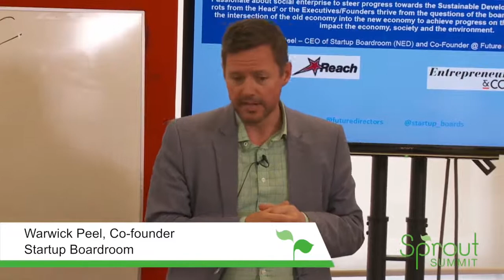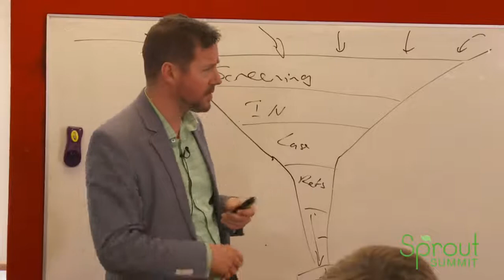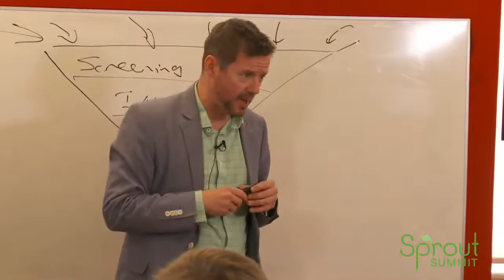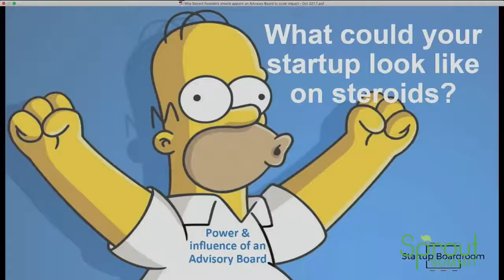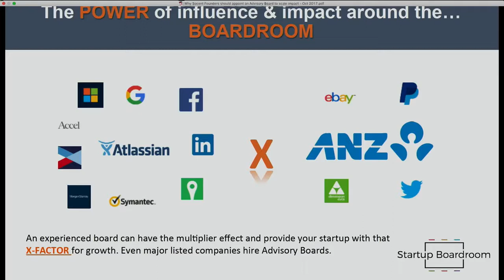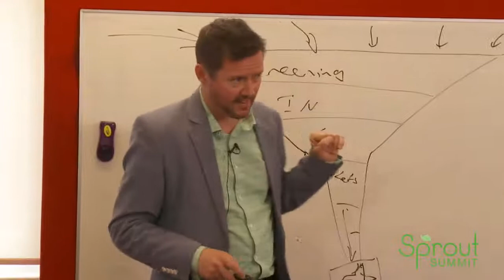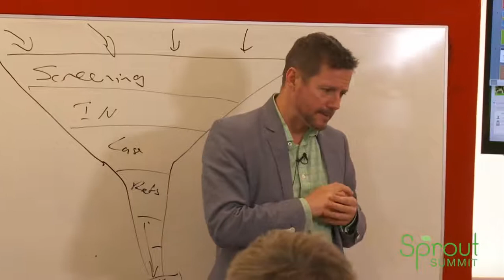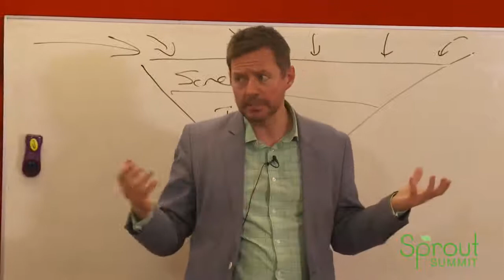How Socent Founders can scale and capacitybuild via a Growth Advisory Board with Warwick Peel